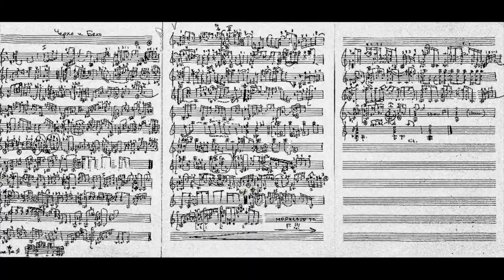"Черно и Бяло" - Георги Христов / "Black and White" - Georgi Hristov (guitar cover)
Arranged and recorded by Stanislav Hvartchilkov, 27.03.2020, London (Bulgarian pop-song written by Dimitar Getov and performed by the great Bulgarian singer Georgi Hristov.)